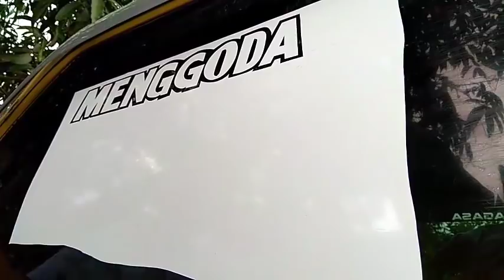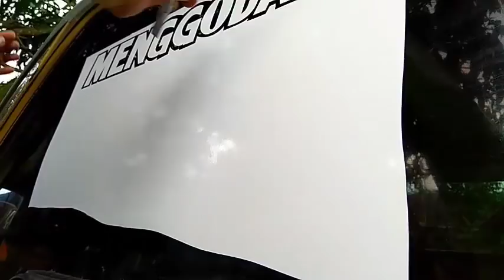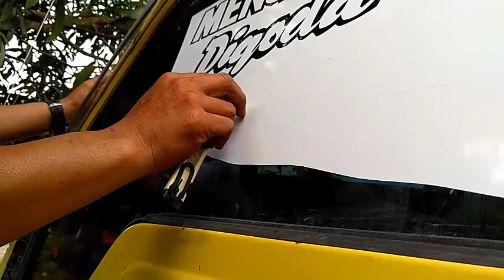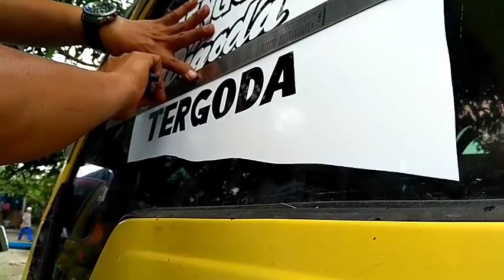WOUWW!! CUTTING STIKER KACA TRUCK PALING MANTAP